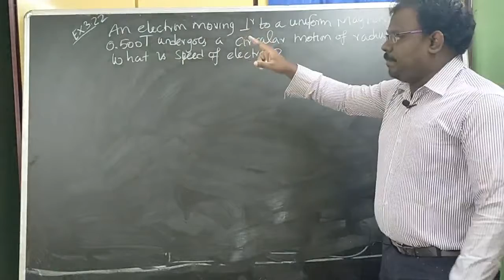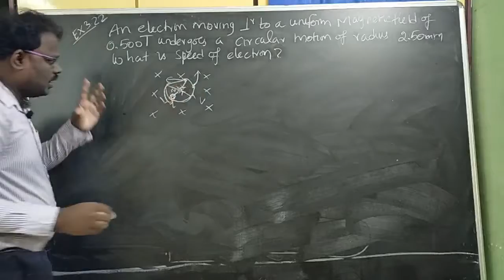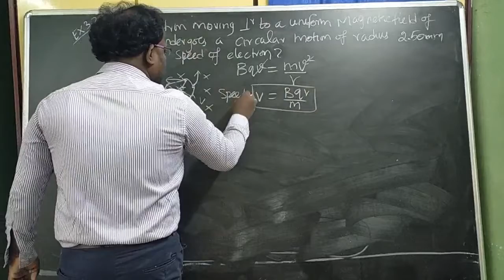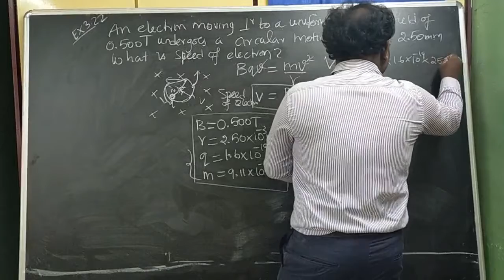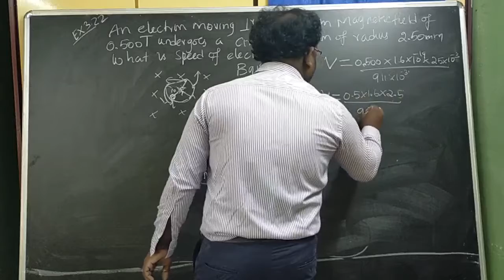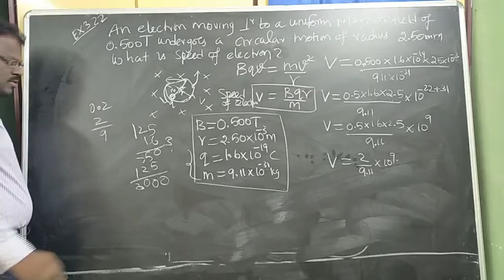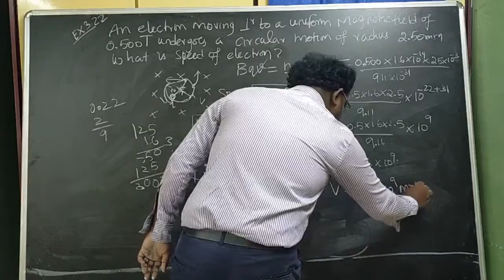EXAMPLE PROBLEM : 3.22